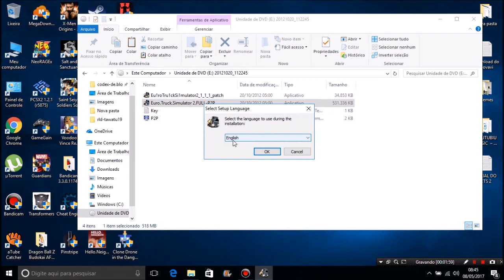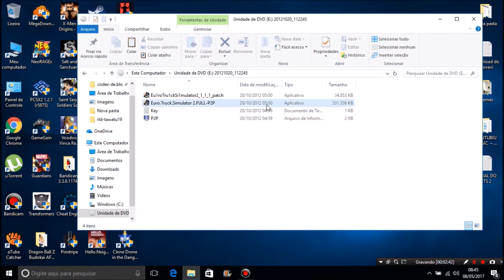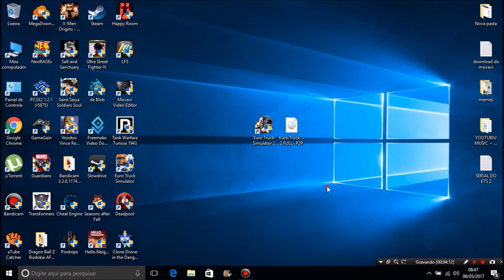Como Baixar e Instalar e Ativar o Euro Truck Simulator 2 Em Português Para Pc Fraco (SEM ERROS)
MINIMUM:

OS: Windows 7
Processor: Dual core CPU 2.4 GHz
Memory: 4 GB RAM
Graphics: GeForce GTS 450-class (Intel HD 4000)
Hard Drive: 3 GB available space

RECOMENDADO:
OS: Windows 7/8.1/10 64-bit
Processor: Quad core CPU 3.0 GHz
Memory: 6 GB RAM
Graphics: GeForce GTX 760-class (2 GB)